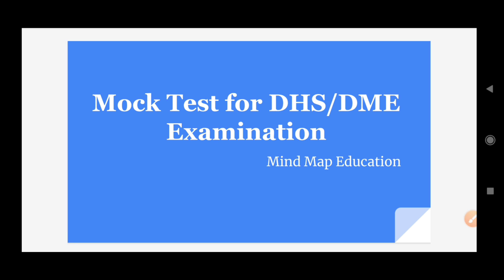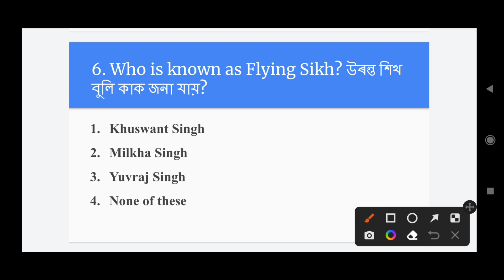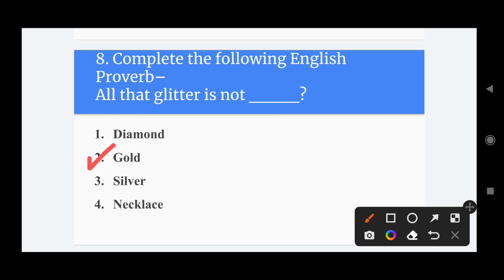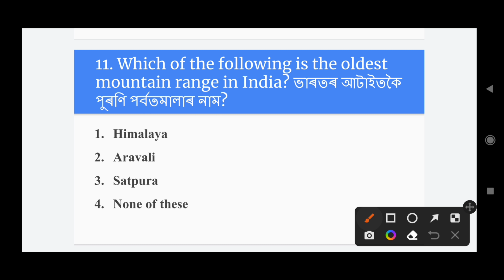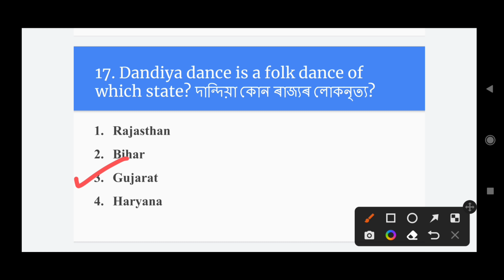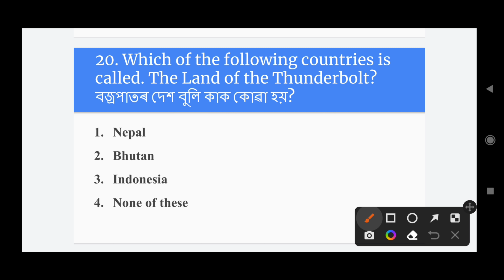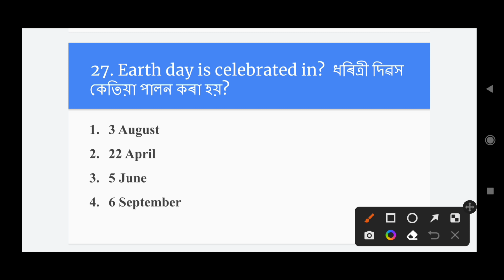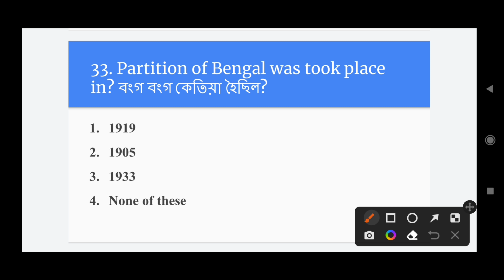Mock test 2 || DHS Exam 2022 || English || Science || General Knowledge || Mind Map Education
In this mock test video we have discussed 30 probable MCQs for DHS Examination 2022 from general science, English and general knowledge portion.

Instagram.com/mindmapeducation